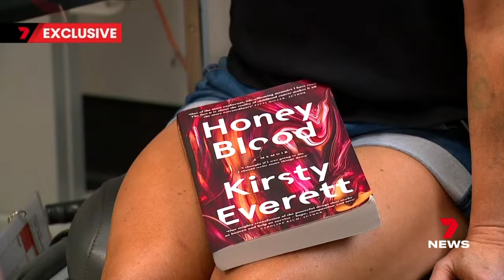Red Cross and Cancer Council team up sending urgent reminder | 7 News Australia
A third of Australians will need blood in their lifetime, but only one in 30 will actually give blood.

The Red Cross and Cancer Council teaming up this month, to remind us how giving blood can truly save lives.

7NEWS at 6pm. More local news

7NEWS combines the trusted and powerful news brands including Sunrise, The Morning Show, The Latest, and 7NEWS.com.au, delivering unique, engaging and continuous coverage on the issues that matter most to Australians. Watch 7 News Australia full broadcasts and full episodes nightly at 6pm and weekdays at 11:30am and 4pm on Channel 7 and 7plus.